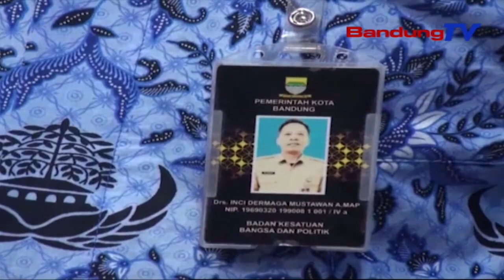Sunda Empire Teu Kadaftar Di KESBANGPOL Kota Bandung | TP | BANDUNG TV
TP | BANDUNG TV | ASTRI CAHYANI | Organisasi Sunda Empire Atawa Earth Empire, Dicindekeun Henteu Kadaftar Dina Kesatuan Bangsa Dan Politik, Atawa KESBANGPOL Kota Bandung. Dumasar Kana Data Anu Dicangking Ku Pihakna, Eta Organisasi Teh, Horeng Kadaftar Di Lelewek Kabupaten Subang. Pihak KESBANGPOL Meredih Masarakat, Upama Nangenan Kagiatan Anu Matak Nyurigakeun, Sagancnagna Laporan Ka Pihak Anu Boga Wewenang.